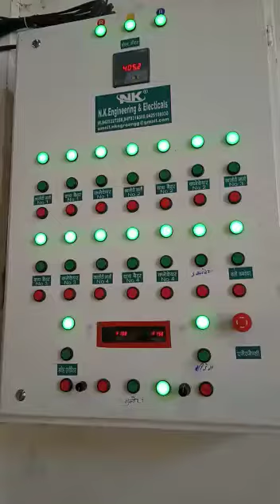NK Agro Mandsaur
N.K. Engineering & Electricals, Mandsaur(M.P.)
Manufacturer of Seed Grading Machine & Electric Control Panel